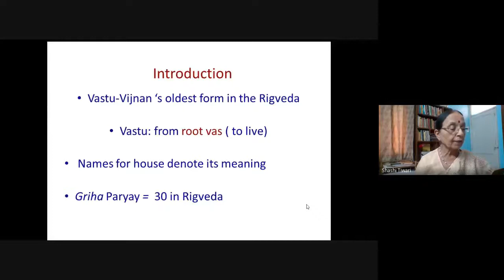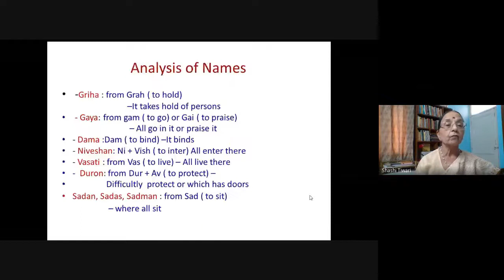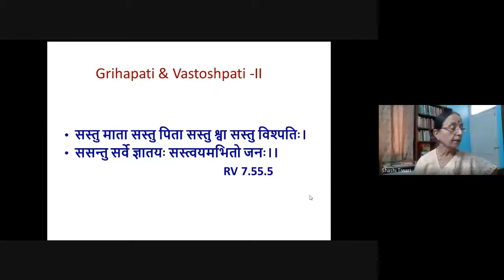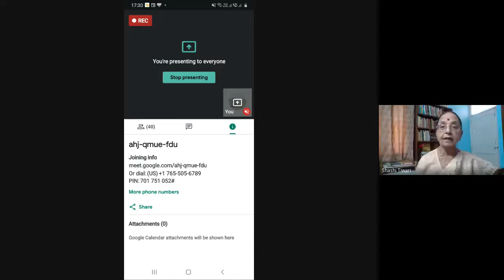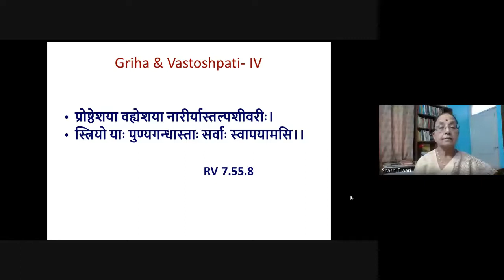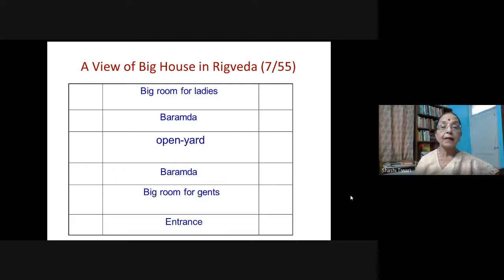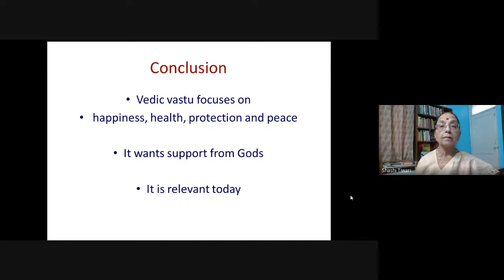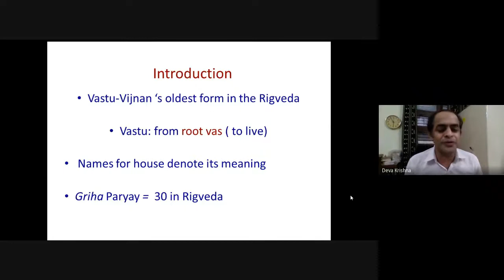Vastoshpati and Protection of Home as mentioned in Rigveda 7.55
Vastoshpati and Protection of Home as mentioned in Rigveda 7.55 by Dr. Shashi Tiwari, President, WAVES (India) in a lecture organised by Veda Sansthan, New Delhi.